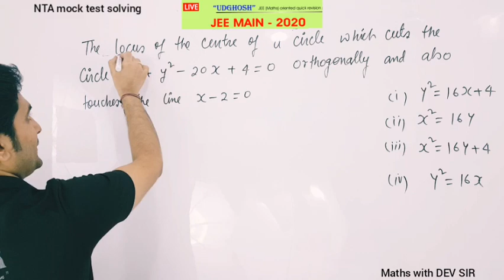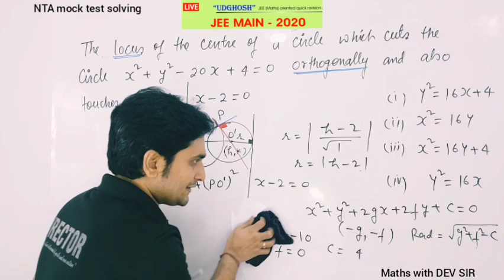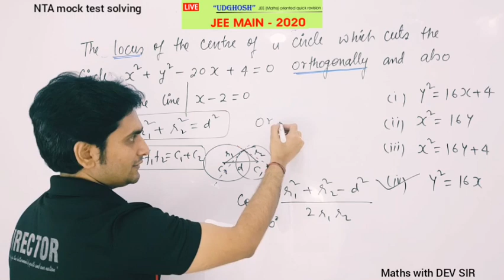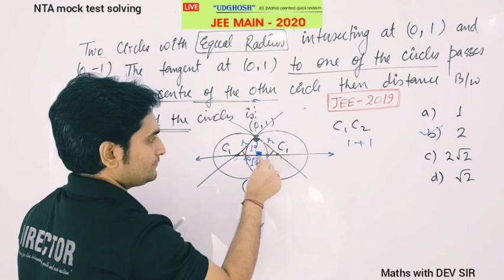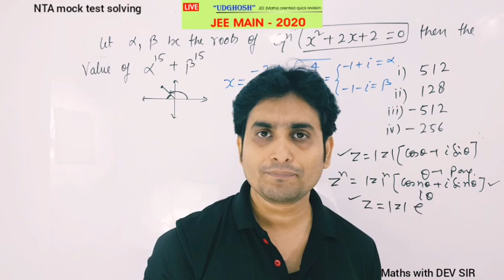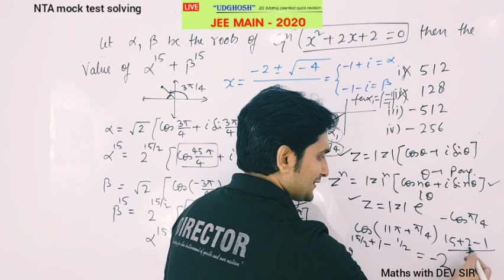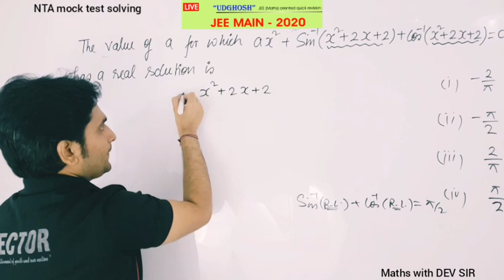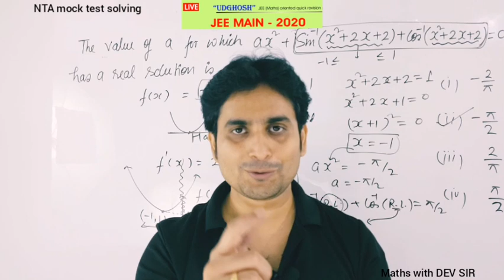JEE 2020 NTA mock test ( 12&13) solving | maths with DEV SIR